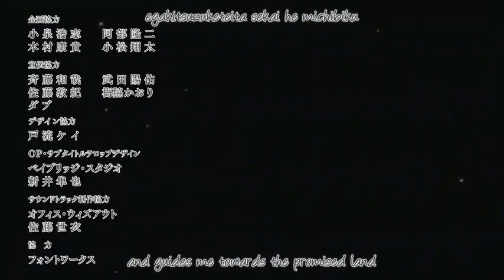Tatsumi Funny Moments (English Dub) Anime Galaxy